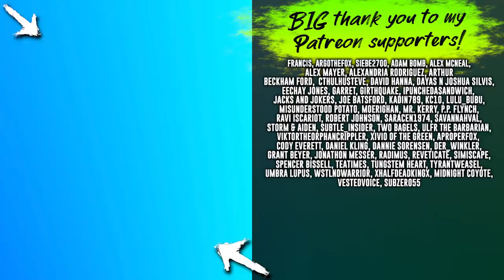my life took a turn... (Bum Simulator)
I'm a Bum in Bum Simulator doing Bum things. The Bum things I do in Bum Simulator may bum you out but it's a bummer being a Bum anyway so let's deal with it.